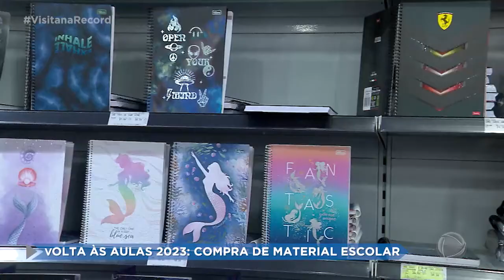Volta as aulas: Mec Toca há 45 anos no mercado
Pais que tem filhos nas escolas, já estão se planejando para as compras do material escolar, e nesse momento o importante é contar com um lugar que oferece qualidade, preço justo e facilidade de pagamento. Benedito José Caturelli, proprietário da Mec Toca, loja que esta há 45 anos nesse mercado, dá dicas para ajudar os pais nestas horas.